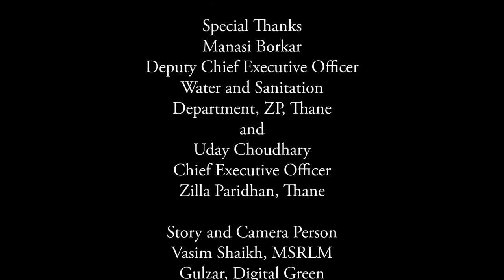ODF - Revolving Fund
Revolving fund was conceptualized and initiated by Thane Zilla Parishad to construct toilets under SBM.